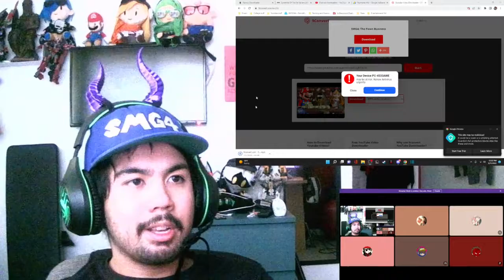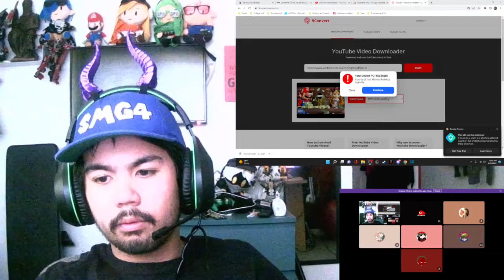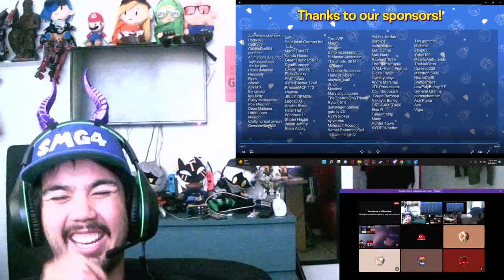SMG4: The Pawn Business Reaction Collab | MEGGY DANCING!!!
THE ANIMATION IS PRICELESS!